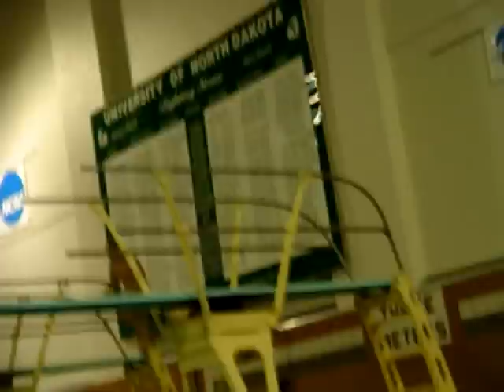university of north dakota fighting sioux belly flop contest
mr. schmee, the undefeated champion for five years in a row!